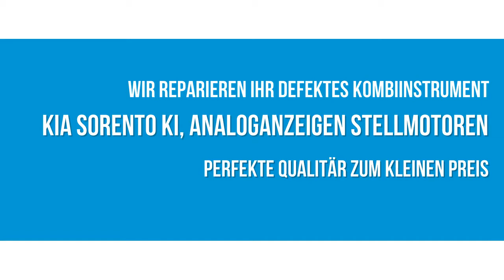Kia Sorento Analoganzeigen Stellmotoren Tacho Kombiinstrument reparieren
Kia Sorento Benziner 2005
Benzinanzeige Temperaturanzeige defekt